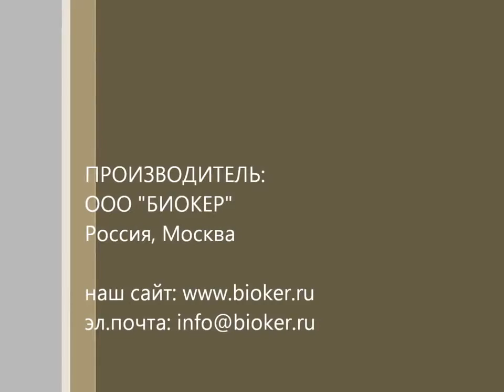Биокамин MODERN от BioKer